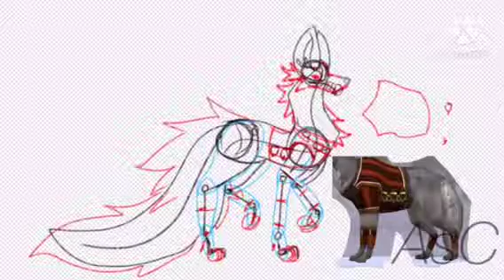CE for Røxy ~AsC~ (3rd place)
Imagine my channel dying-
Again thumbnails :  )

No more description because I'm lazy :     )